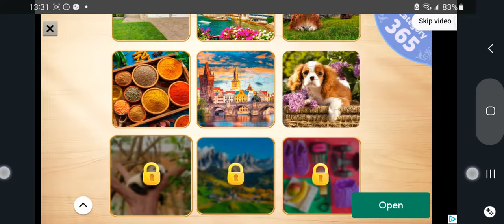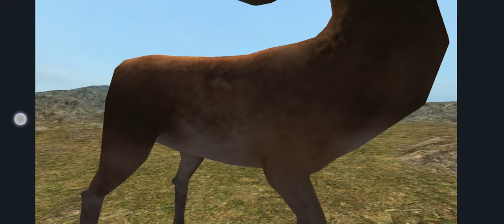Wasay is playing Real Jaguar simulator part 1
a real jaguar hunting game